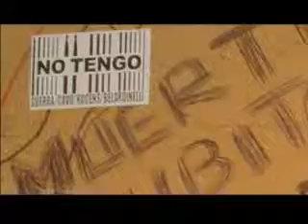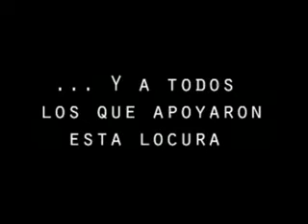VENI A VERME - No Tengo -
Video de la Banda liderada por Pablo Guerra. Ex Caballeros de la Quema.